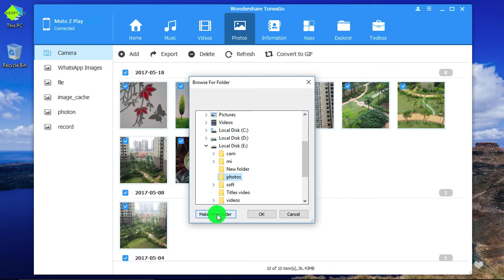How to Export Moto Z Play Photos to Computer ?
Please be noted TunesGo has been changed to dr.fone - Transfer.

TunesGo enables you to preview the photos shot by your Moto Z Play and export them to computer with a single click.